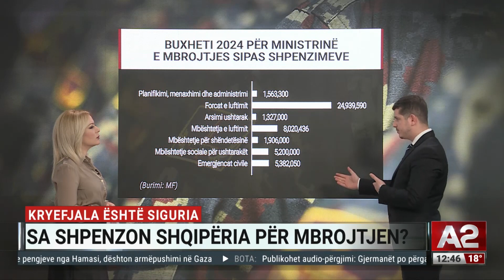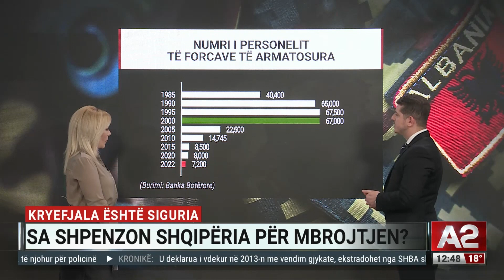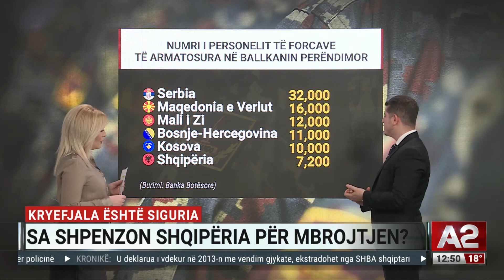Sa shpenzon Shqipëria për mbrojtjen? | DETAJET